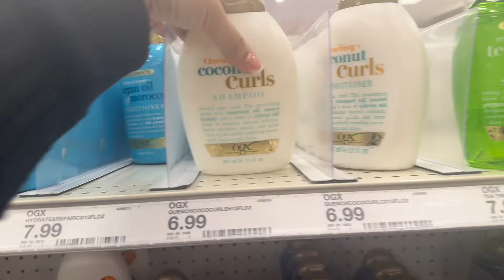PRODUCTIVE SUNDAY RESET (target run, grocery shopping, cleaning, laundry) 🫧🧽☀️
✨ Hello everyone !! Welcome to my life lol

🤍 This whole day had me tireddd at the end because I was running off of 5 hours of sleep but it was worth putting together for you guys, I love watching vlogs and I can't wait to be a blogger ... that knows what they're doing haha soon but I had fun showing you guys my routine and I hope you enjoyed it !! Comment what kind of videos you guys would like to see 🥰

🎀 FAQ:
Age- 22
Mommy to 1 babyboy ❤️